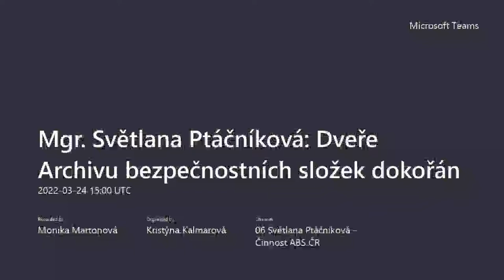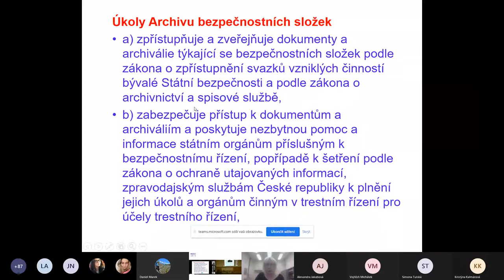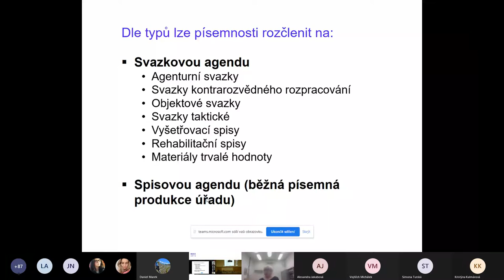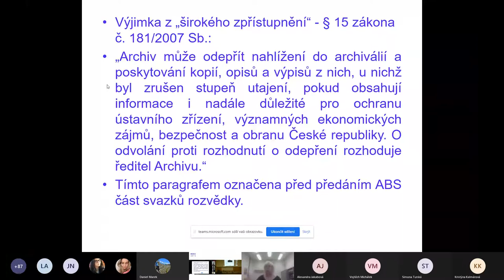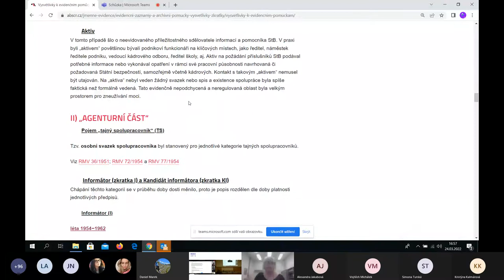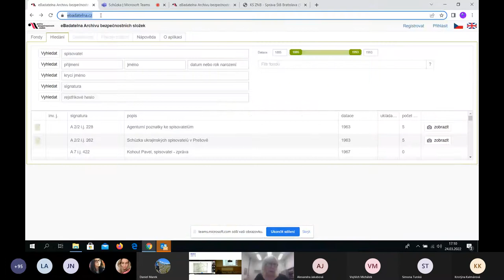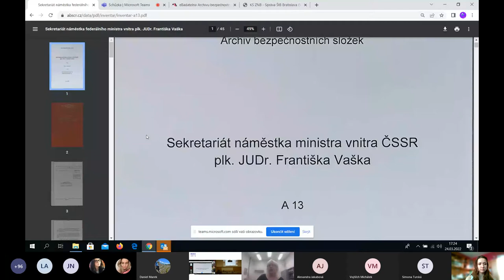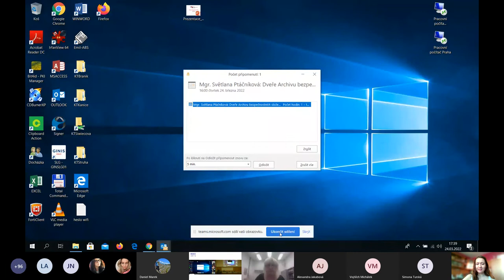Mgr. Světlana Ptáčníková: Dveře Archivu bezpečnostních složek dokořán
Přednáška přiblíží studentům historií zpřístupnění archiválií bezpečnostních složek, vznik Archivu bezpečnostních složek, archiválie, které spravuje, i jeho nejdůležitější úkoly. Hlavní část bude věnována seznámení s tím, jakým způsobem žádat o archiválie, co lze dohledat na webu Archivu a jak pracovat s aplikací eBadatelna, umožňující studium digitalizovaných archiválií. Pozornost bude věnována i problematice spolupracovníků StB a úskalím lustračního zákona.

Mgr. Světlana Ptáčníková vystudovala obor historie – archivnictví na Filozofické fakultě Masarykovy univerzity. V roce 1994 nastoupila do Archivu Ministerstva vnitra, pracoviště Kanice; po delimitaci archiválií i zaměstnanců do nově vytvořeného Archivu bezpečnostních složek v něm působila na pozici vedoucí oddělení, zástupkyně ředitele a od roku 2013 ředitelky. Jejím největším koníčkem je cestování a poznávání památek doma i v zahraničí.